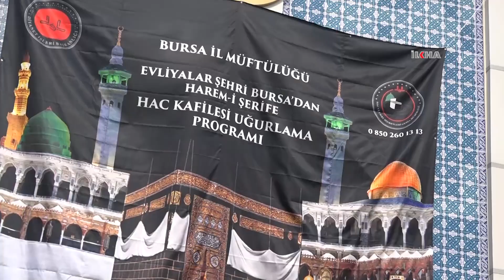Bursalı hacı adayları duygu ve düşüncelerini paylaştı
Bursa'da 2023 yılının ilk hac kafilesi için düzenlenen programla mukaddes topraklara gidecek olmanın büyük heyecanını yaşadıklarını belirten Bursalı hacı adayları, orada ümmetin birlik ve beraberliği için dua edeceklerini ifade etti.

Değerli İzleyicilerimiz;

TÜRKÇE

KÜRTÇE-KURMANCI

ARAPÇA

İNGİLİZCE

FARSÇA

KÜRTÇE-SORANİ